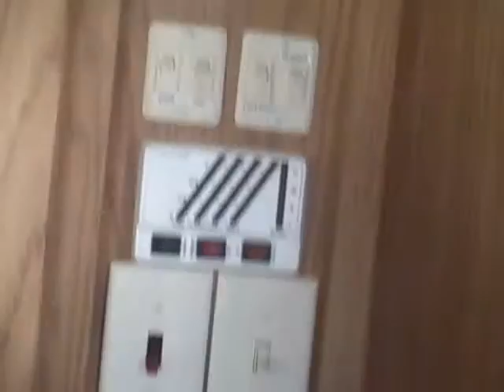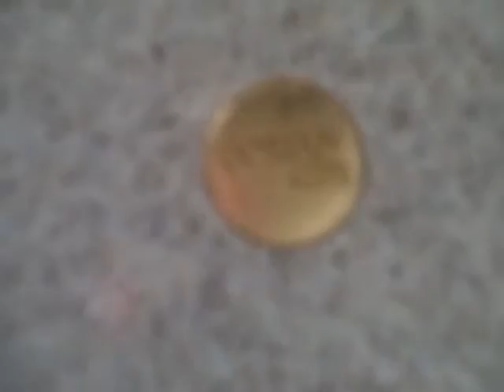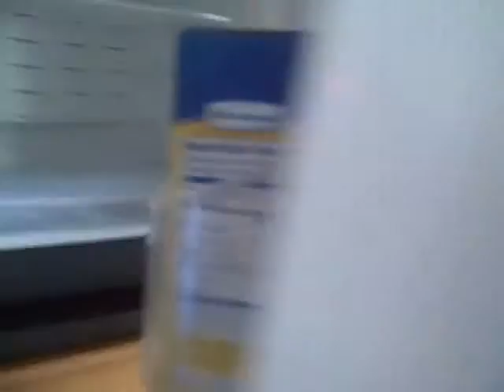2006 BIG HORN